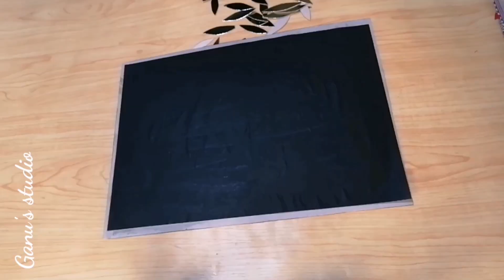Reuse cardboard and make a wall decore idea